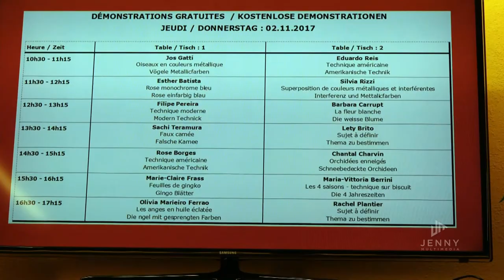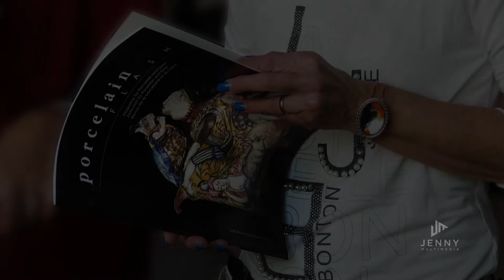Porcelain Show 2017 - Eventhouse Rapperswil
Impressionen Porzellan Show 2017